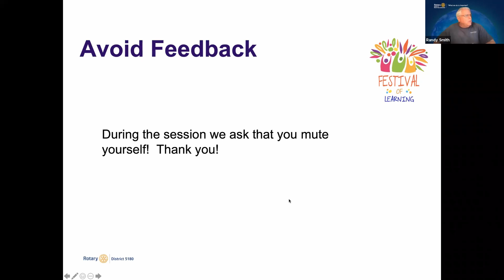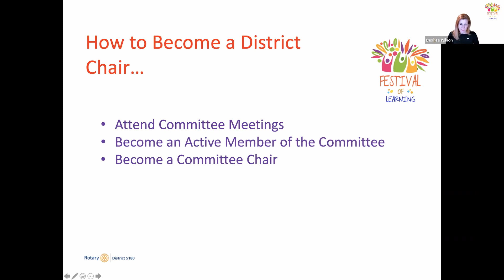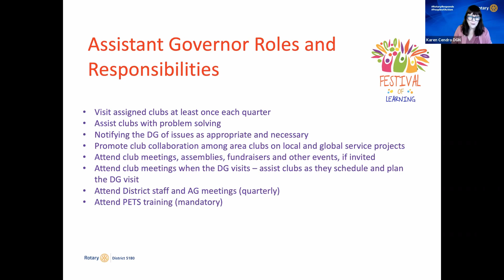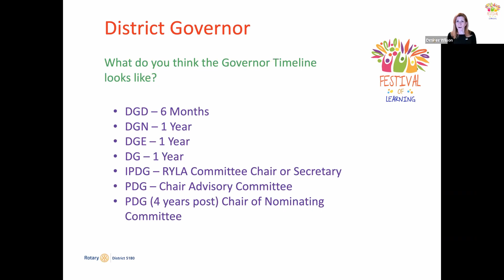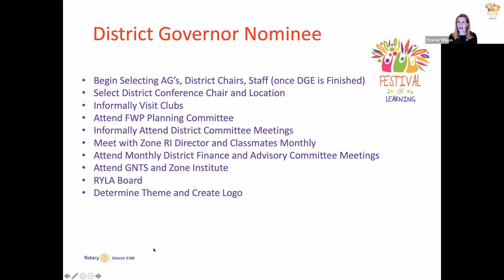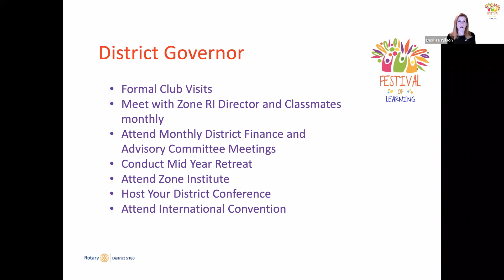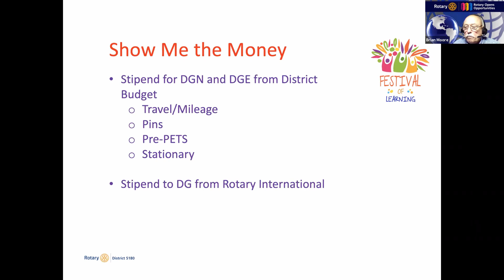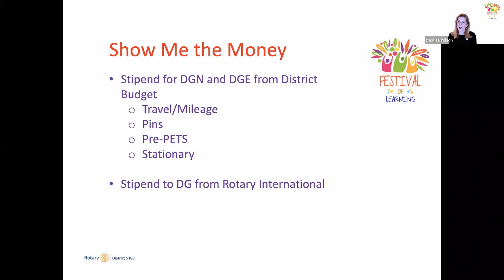Superheroes Wanted! Path To District Leadership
DGE Desiree Wilson and DGN Karen Cendro go over the path to becoming a leader in our district.  Superheroes wanted!